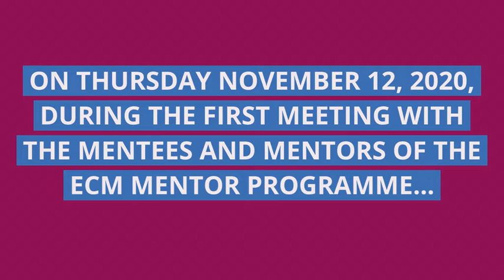ECM Mentor Programme - Vivian Xu - Meeting Media Headquarters Magazine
On Thursday November 12, 2020, during the first meeting with the mentees and mentors of the ECM Mentor Programme, we asked our partners to answer two questions in 60 seconds:
- What does mentoring mean to you and your organisation?
- Any tip, for a mentor or a mentee?
Here are the answers from Meeting Media Headquarters Magazine's Managing Director & Co-owner, Vivian Xu.